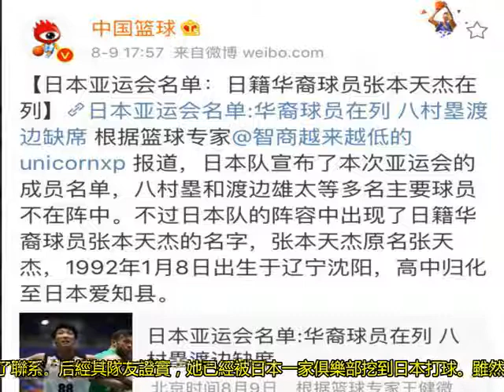歸化日本的中國球員，改祖宗姓以擊敗中國為榮，為何對祖國仇深似海